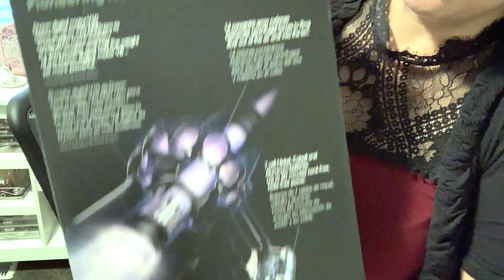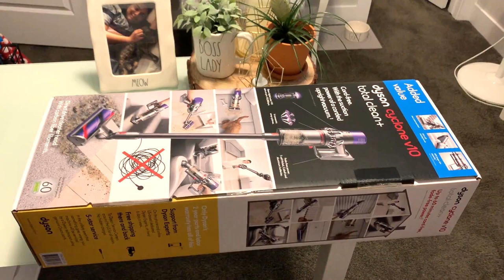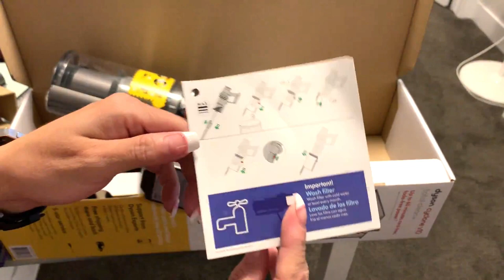Dyson Cyclone V-10 Total Clean Plus Unboxing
Hello lovelies, thank you for tuning in. I am so excited for my new vacuum, I have been wanting a cordless vacuum for so long. If you work hard and believe that you can do something nothing can hold you back. Special thanks to my husband for this anniversary/birthday present! I feel so blessed and honored.

👉 My uploading schedule is for every Sunday and Wednesday. Please turn on your notifications so you don't miss my uploads.

✨Thank you so much for your support, I really appreciate you!✨